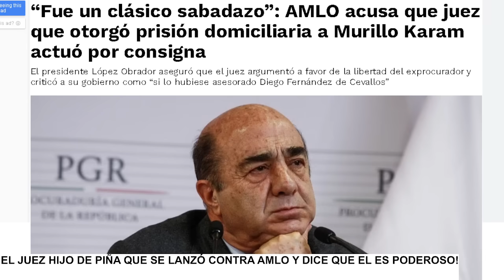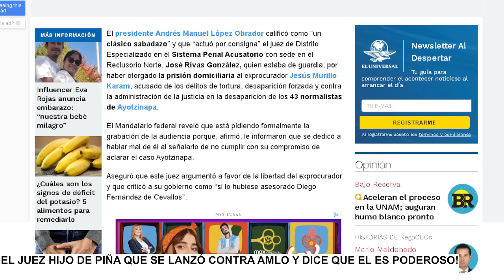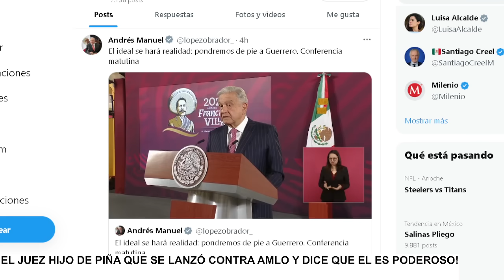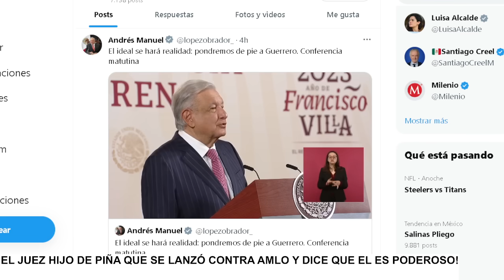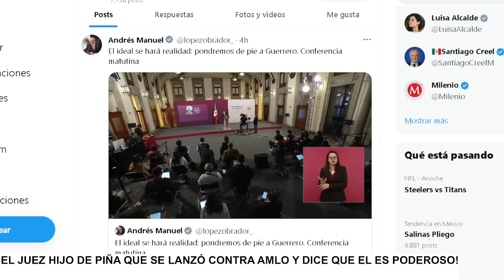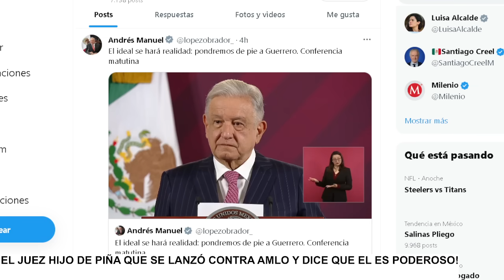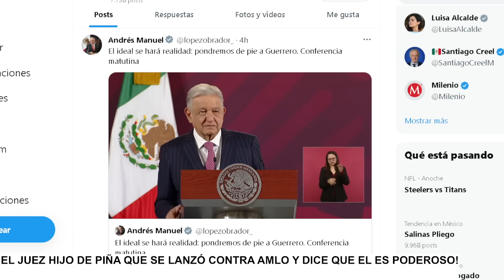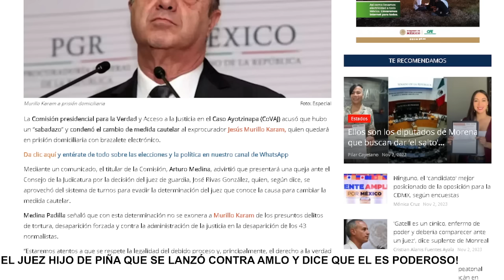ESTE JUEZ YA CHUPÓ FAROS, SE ATREVIÓ A UN DISCURSO CONTRA EL PRESIDENTE AMLO Y SE PASÓ!